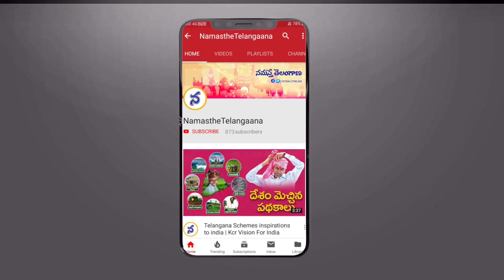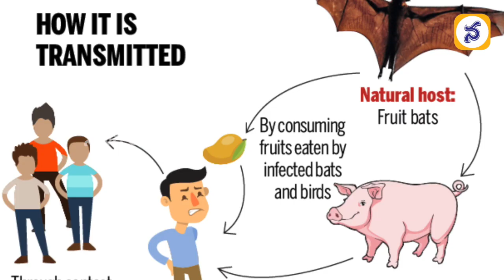కరోనా మహమ్మారి.. విలన్ గబ్బిలమేనా? - namasthetelangana